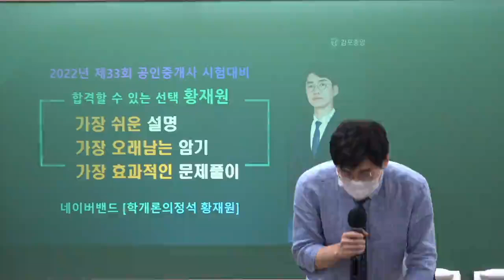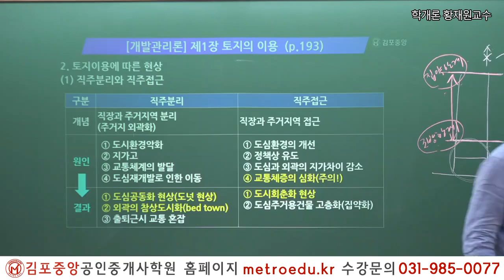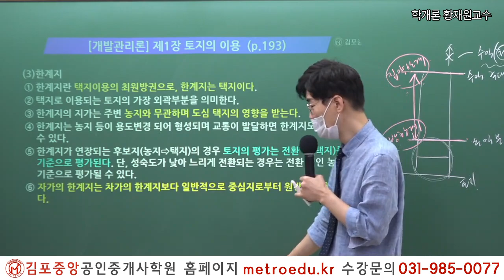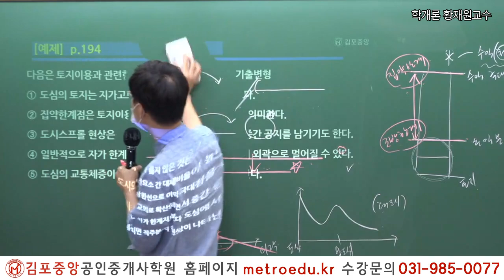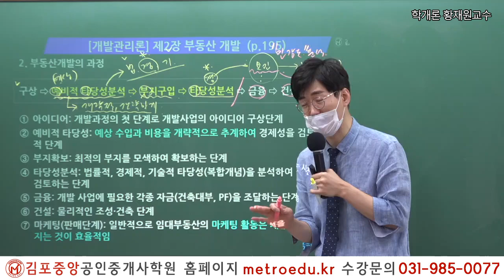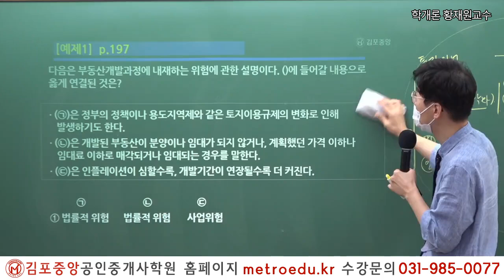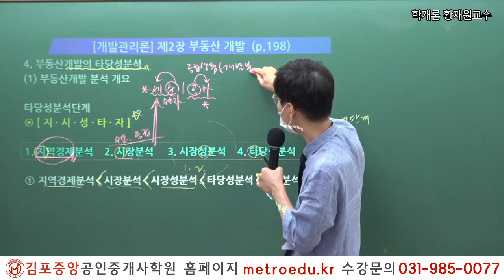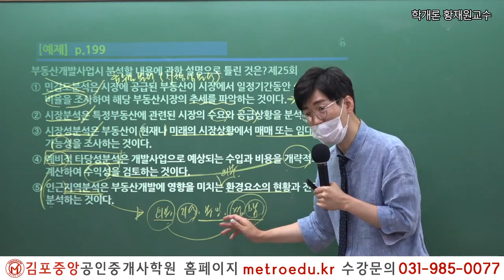[공인중개사학원 김포중앙] 제33회대비 학개론 "토지의 이용" 황재원교수님의 핵심요약이론